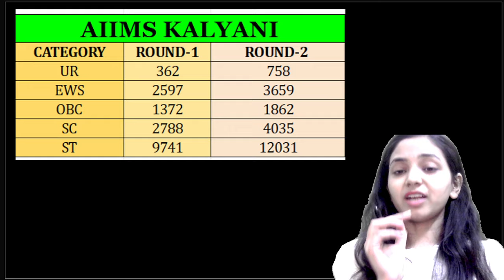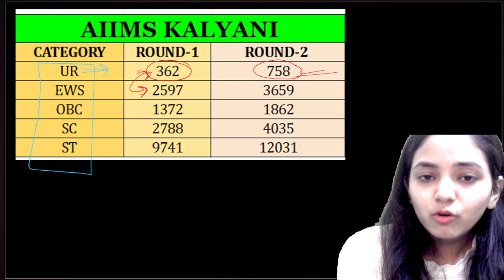AIIMS Kalyani BSC Nursing Cut off 2025 II Seats II Safe Score II All Details II Free Test Series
AIIMS Delhi
BSc Nursing
Safe Score
Admission Criteria
Entrance Exam
Selection Process
Cut-off Marks
Merit List
Eligibility Criteria
Exam Preparation
AIIMS Nursing Entrance Exam
Entrance Test Analysis
Admission Procedure
Competitive Exam